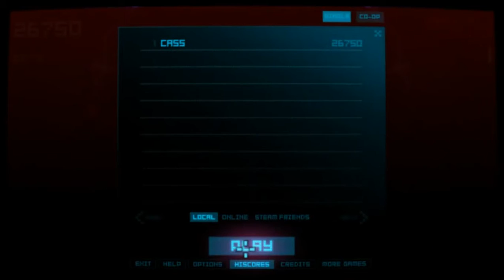DOH, A FEMALE DEAR | Ultratron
When humanity is deleted, Ultratron remains, shooting a mega-ton of little lasers to destroy all in it’s way!

Humanity has been deleted- but you haven’t!